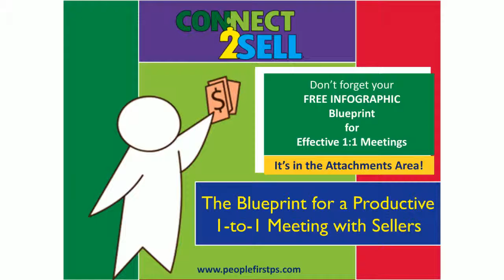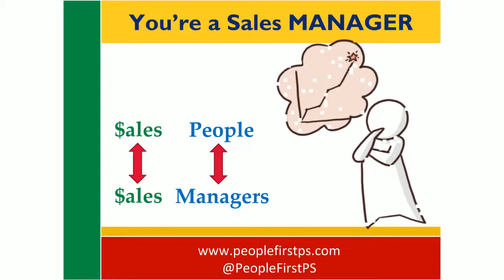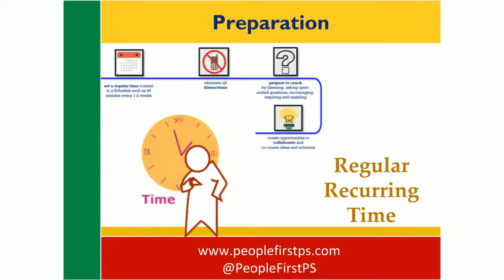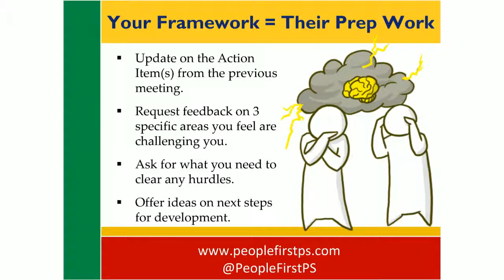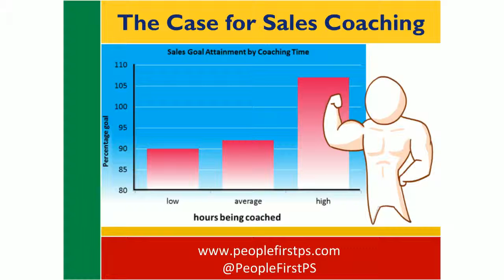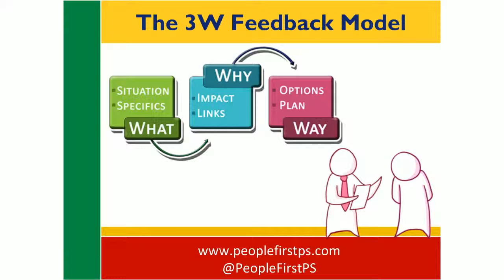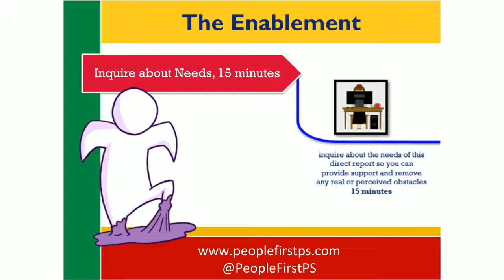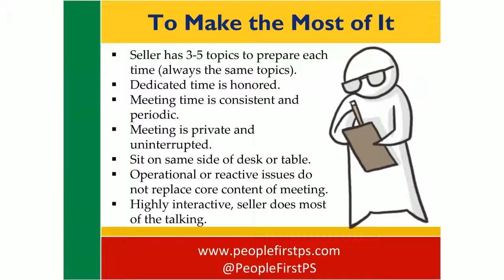Sales Managers The Blueprint for a Productive One to One Meeting with Sellers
What's the point of having a 1-to-1 meeting with every one of the salespeople on your team? How can you be sure this is time well spent? Join us to hear the "best practice" so these meetings will boost sales productivity and sales success.